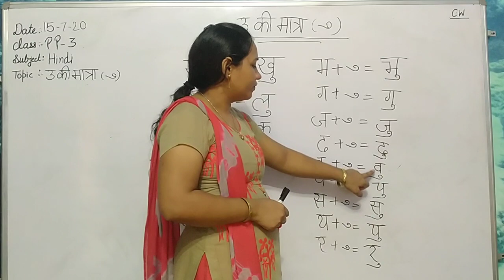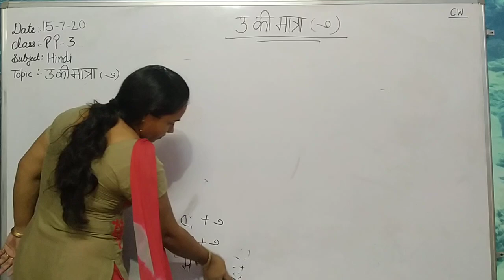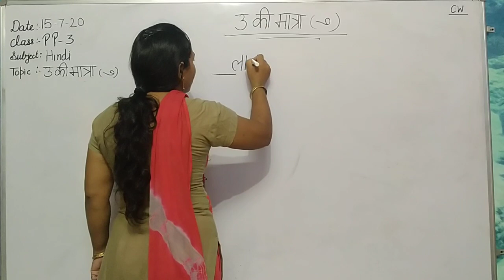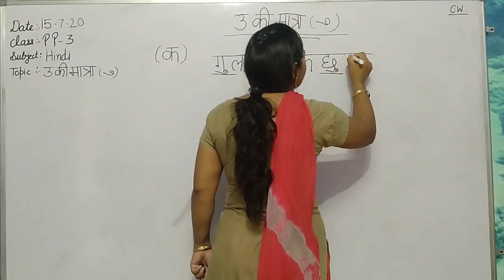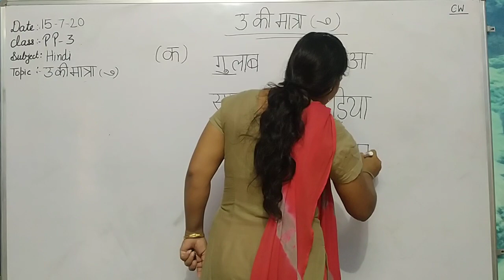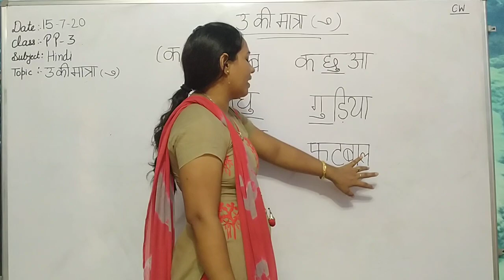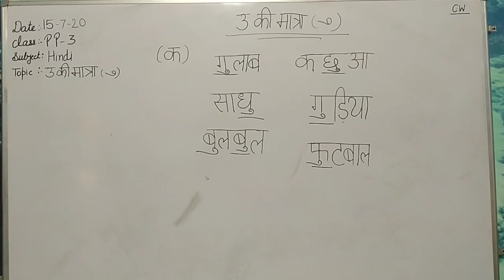PP3 16 07 20 Hind U Matra Part 2